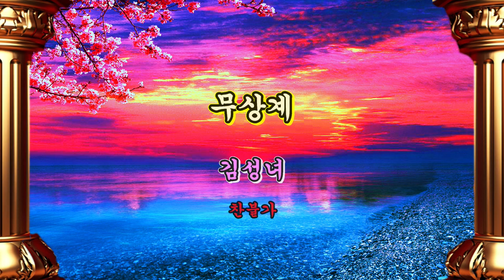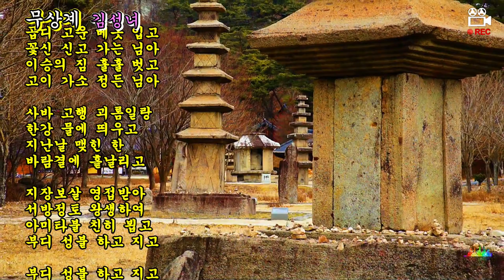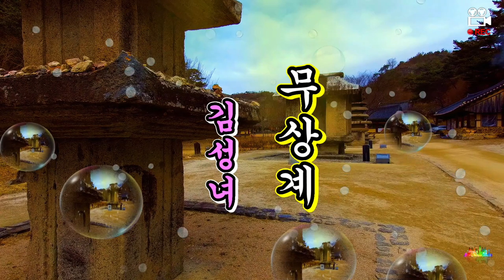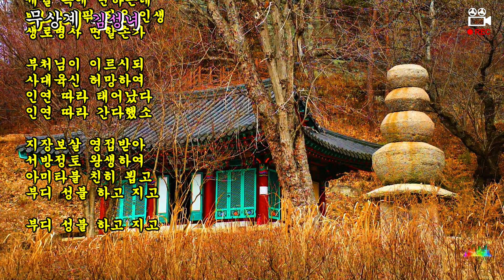[무상계 / 김성녀] - 운주사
- 곡 명 : 무상계
- 가 수 : 김성녀
- 운주사 (화순군 도암면 천태로 91-44)

* 가 사
곱디 고운 베옷 입고
꽃신 신고 가는 님아
이승의 짐 훌훌 벗고
고이 가소 정든 님아
시바고행 괴롬일랑
한강 물에 띄우고
지난 날 맺힌 한
바람결에 흩날리고
지장보살 영접받아
서방정토 왕생하여
아미타불 친히 뵙고
부디 성불 하고 지고

태산준령 망망대해
세월 속에 변하는데
백 년 안팎 짧은 인생
생로병사 면할손가
부처님이 이르시되
사대육신 허망하여
인연따라 태어났다
인연따라 간다 했소